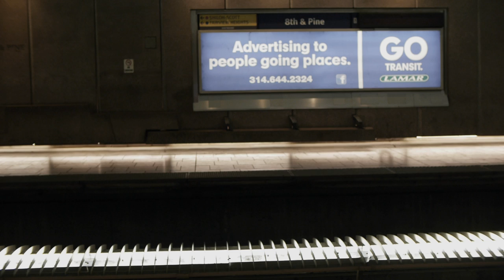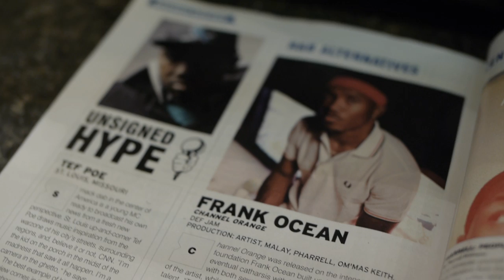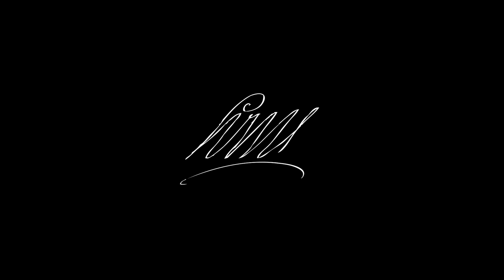The Come Up... (Tef Poe short film)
This film aired last year at The Tivoli for Saint Louis film week. It has also appeared on PBS as apart of a documentary series high lighting the lives of indie musicians and their struggles to break into the music industry.

Filmed by Mike Roth for Louis Quatorze